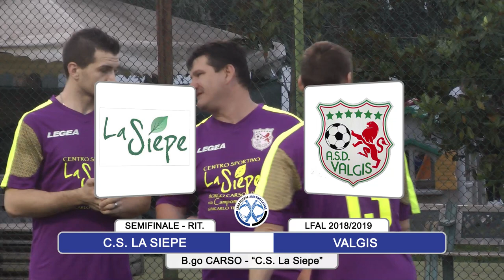LFAL: La Siepe vs Valgis ritorno - highlights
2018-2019 Lega Futrsal Amatori Latina Semifinale ritorno